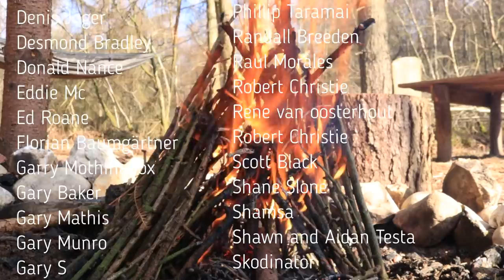Bushcraft Essentials: Lighting a 1 match Fire | Teepee Fire Lay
Hey everyone, thank you for nearly getting me to 100k subscribers, I’m super grateful! It’s been a long time coming.

Here’s a short video on how I do a one match fire using natural materials in the UK. I hope you enjoy! Always something new to learn :)

Take care and stay strong xo